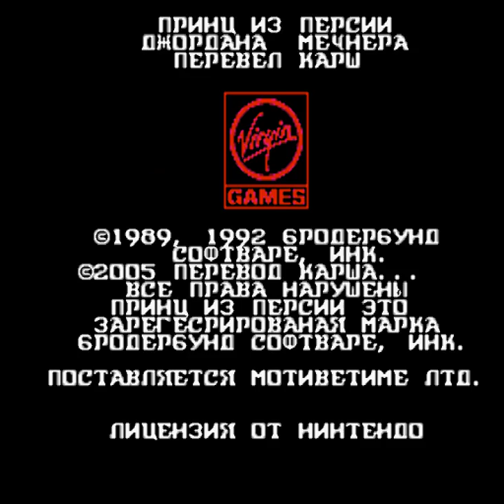Prince of Persia